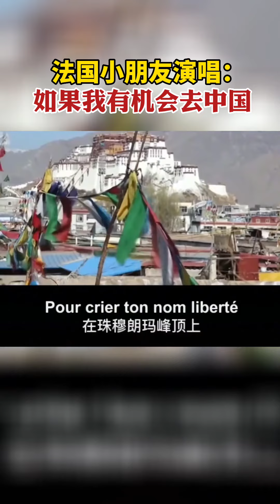法国小朋友合唱《如果有机会去中国》